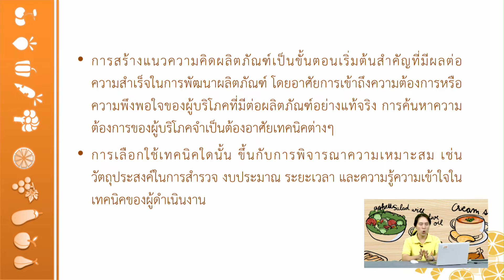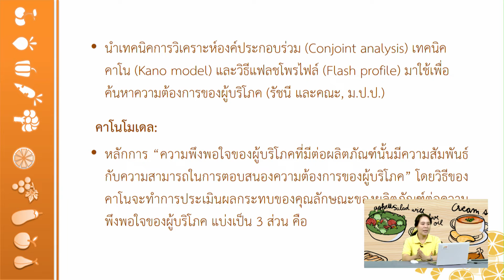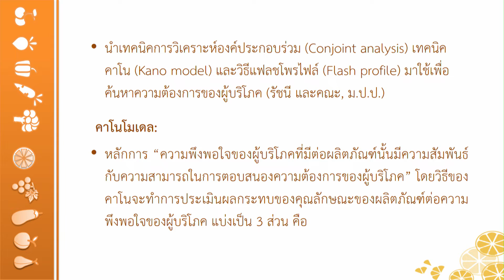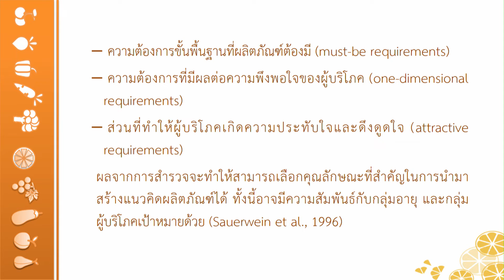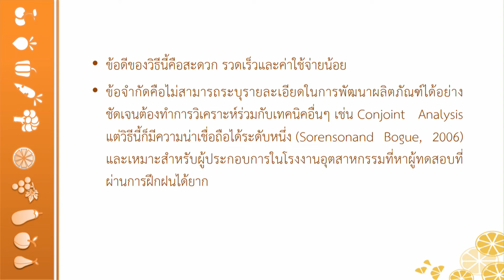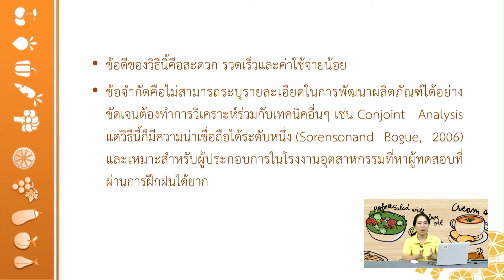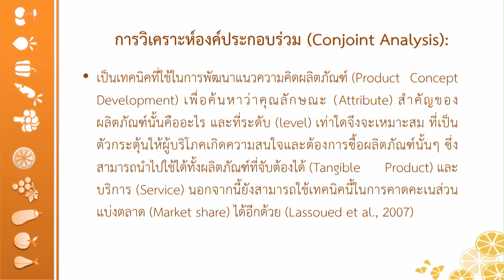การทดลองวิจัยและพัฒนาผลิตภัณฑ์อาหาร 2 Part I